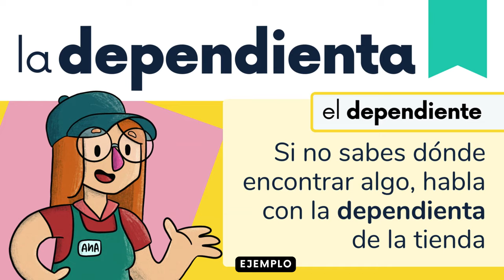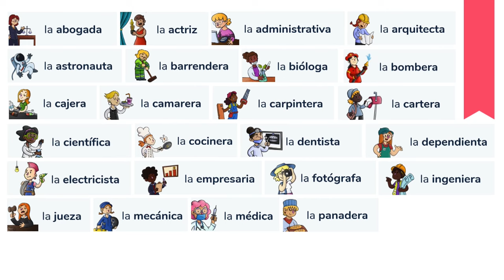👷‍♂️👩‍🏭Vocabulario de las profesiones en español | ProfedeELE.es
¿Qué te gustaría ser de mayor? ¿De qué trabajan tus padres? Cuéntanoslo en los comentarios utilizando el vocabulario de este nuevo vídeo de ProfedeELE 😎